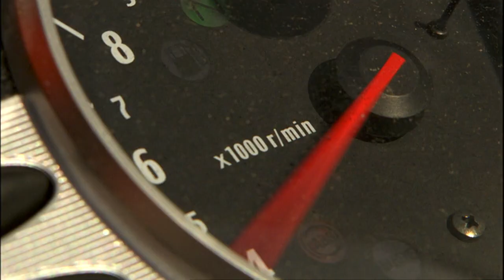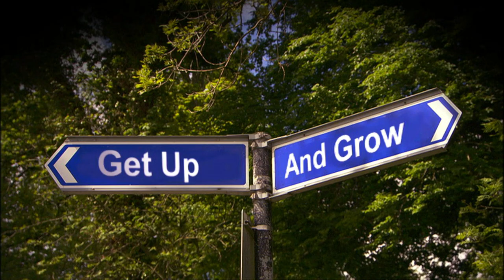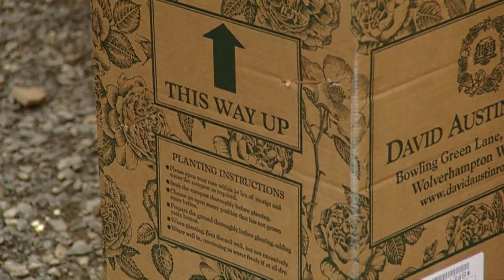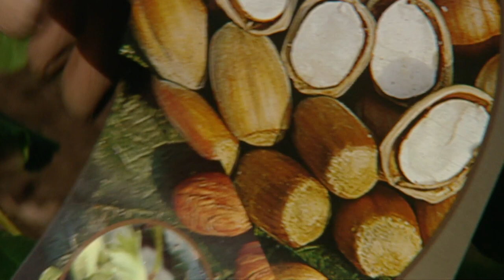Creating A Blossomy Garden From Zero | Get Up And Grow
Chris and Colin guide young family, Dave, Julie and baby Theo to 'Get Up and Grow' their own fruit, veg and nuts on one side of their garden in Dromore, while on the other, they create a cooking, dining and social area surrounded by a riotous rose garden that enables the family to take produce from fork to fork in beautiful surroundings.